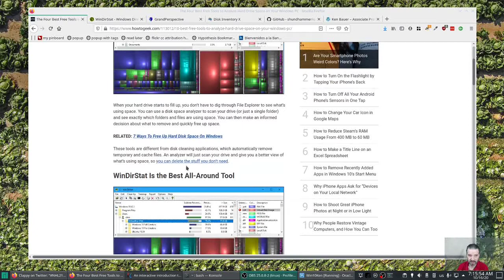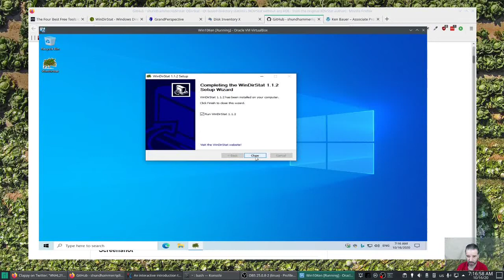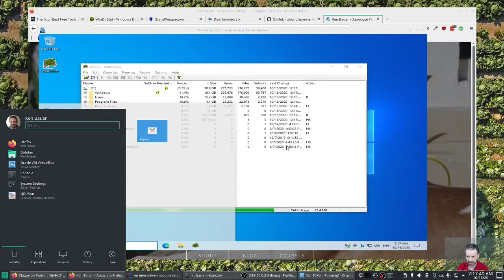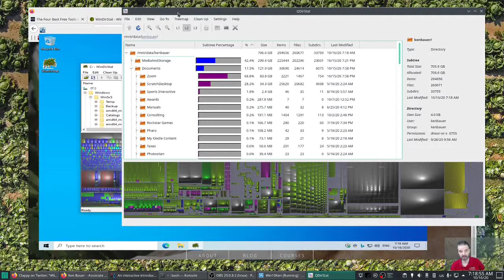TechEduTips - Espacio de Disco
Hablando sobre como revisar tu espacio de disco duro que cuales archivos son causa de tu disco lleno.